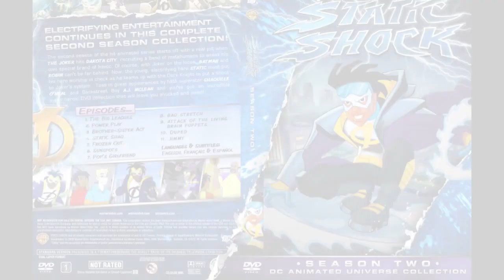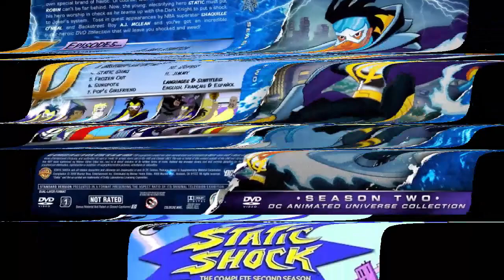Static Shock Theme Songs (Intros Outros Remix - feat. LilRomeo Master P) [AQuality]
My oldskool favorite super hero cartoon show Static Shock in my days.

This video is made by Dean Anderson. Shout Out to him.

@Dean Anderson.